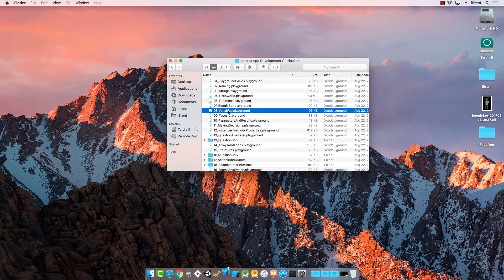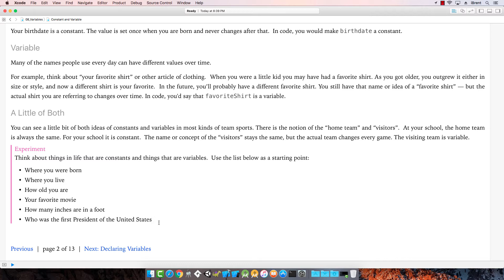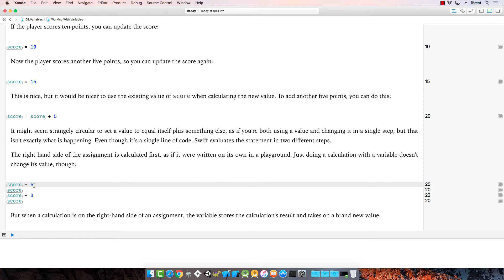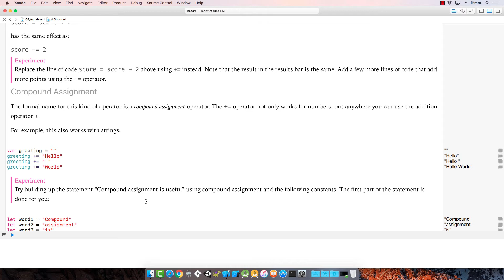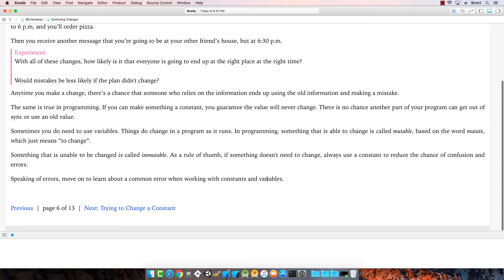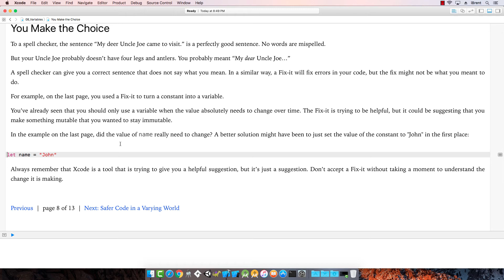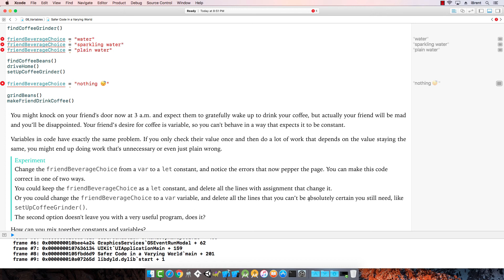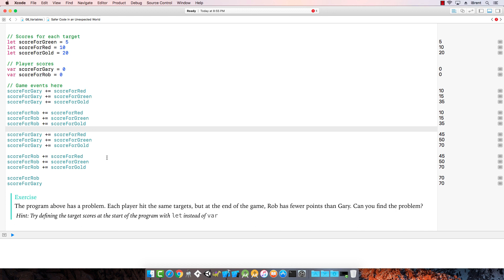08 Variables - Part 1, Intro to App Development with Swift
Follow along as I review 08_Variables.playground in this tutorial series based on Everyone Can Code by Apple.

Designed for beginners, this series teaches you the basics of the Swift programming language and prepares you to create your own iOS apps to run on an iPhone, iPod Touch, or iPad.